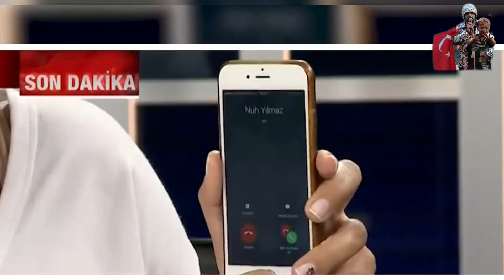Cumhurbaşkanımız Erdoğan 15 Temmuz Gecesi Hande Fırat'ın Programında Halkı Meydanlara Çağırdı